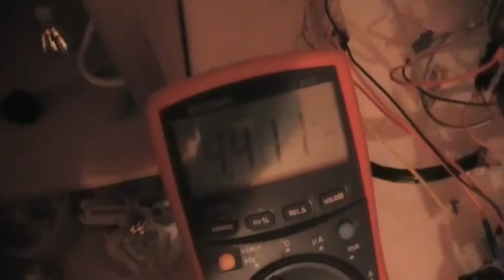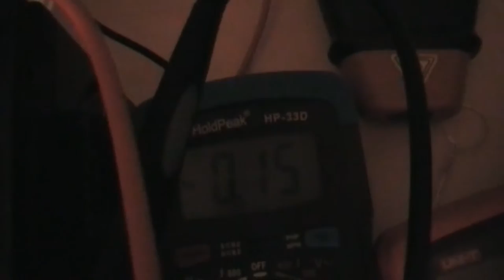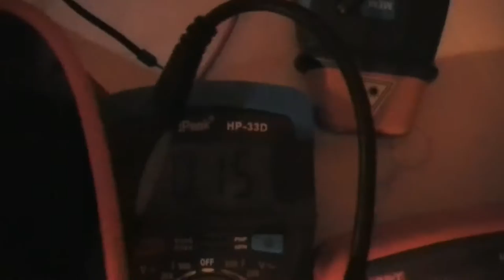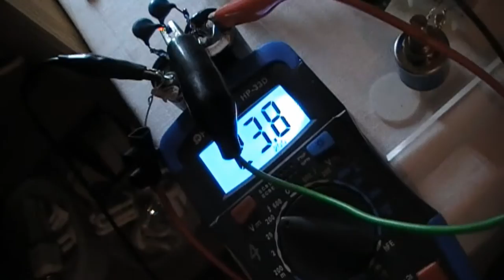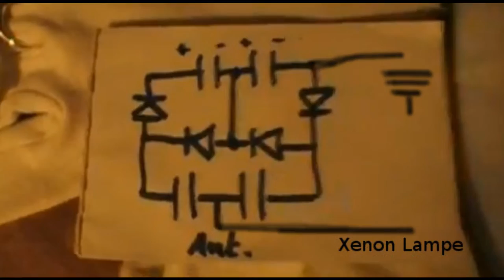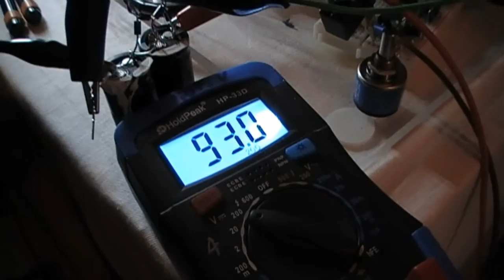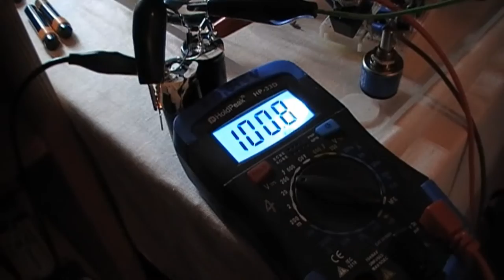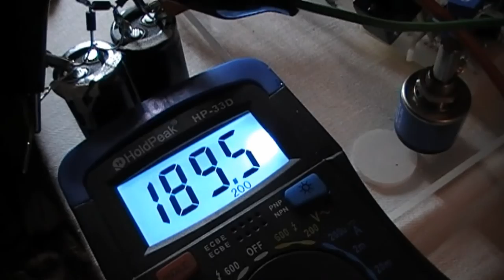VB-Energiekonverter an Freie Elektronenpumpe - Testimpresionen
Diesmal aus der Hexenkammer.